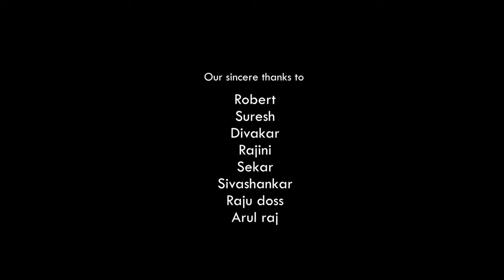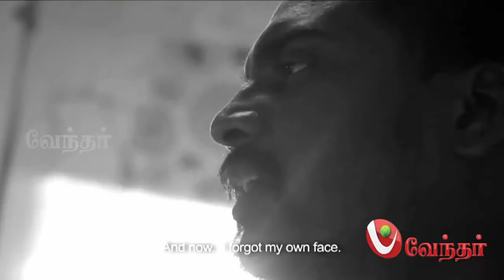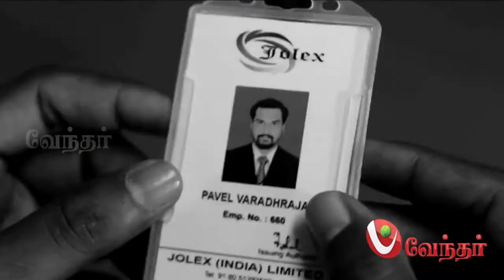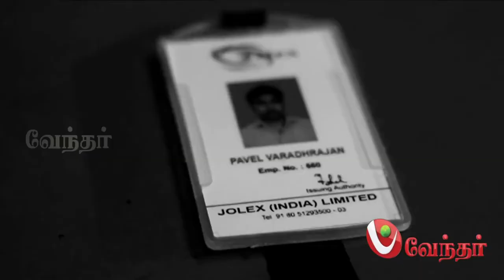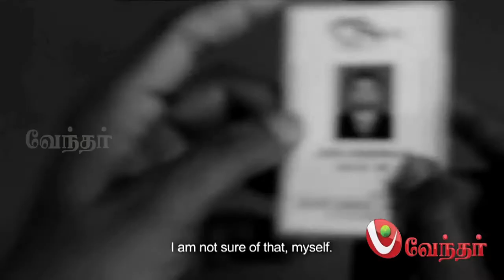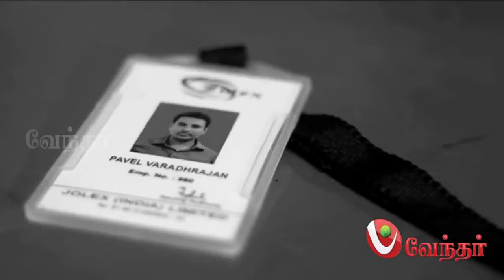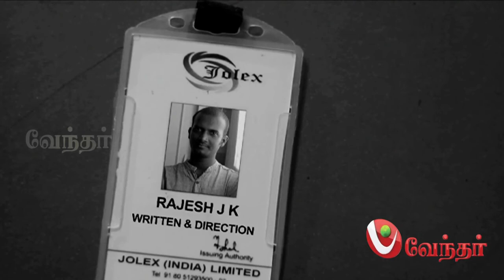Actor pavel navageethan Pirazhvu short film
Actor Pavel Navageethan Madras fame Pirazhvu award_winning_short film short and sweet Lift off sessions / Vendhar tv / Sila nimida cinema

Cast : Pavel navageethan, Jose Michael, Ragav Jayaraman
Editing : Prasath. A.K
DOP : Vasanth A (Game over)
Written & Direction : Rajesh JK

Synopsis

A surreal attempt inspired from psychological disorder, PROSOPAGNOSIA.
The story revolves around a character, who is psychologically unstable due to a major love failure, meets a clinical psychologist and expresses himself that he has elapsed his own face. The happenings and the sequence of actions reveal more about the character, who struggles to identify the self. The self for the character is not a spiritual journey but a plain physical appearance of the face. Does the psychologist influence the oddity?